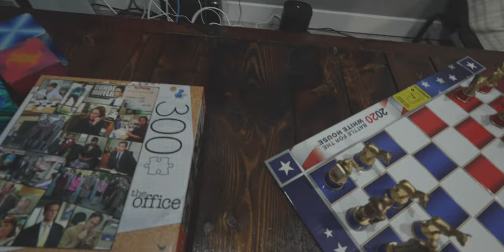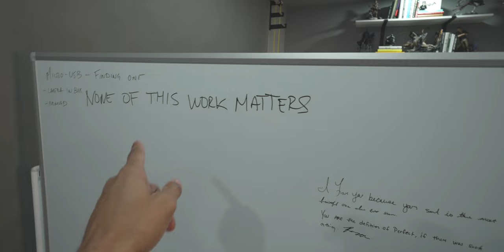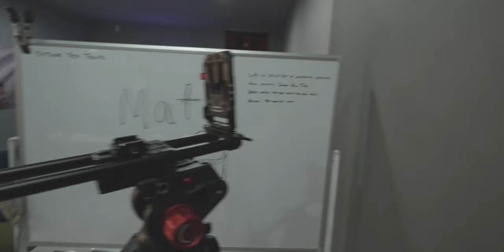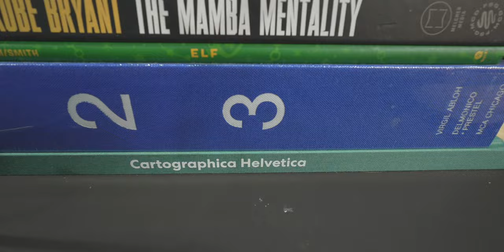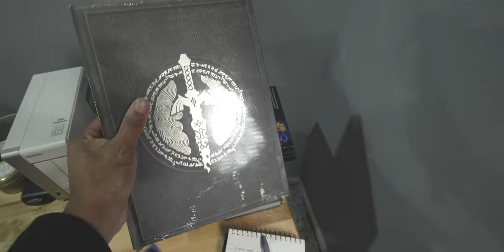The Coolest Workspace Ever? Tour of My Revamped Basement Tech Cave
Feeling overwhelmed by your workspace? Check out my office and studio tour to see how I'm tackling the mess - from tech gear to unfinished projects, it's all here! Get inspired by my progress and create a space that's just right for you. Let's take a look at what I've been up to!